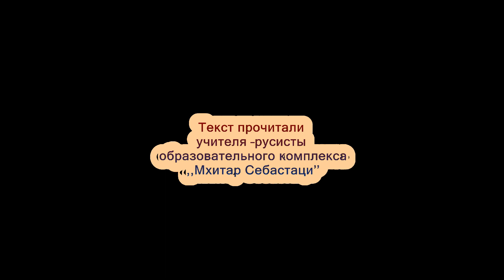Отрывок из эпоса ,,Давид Сасунский''